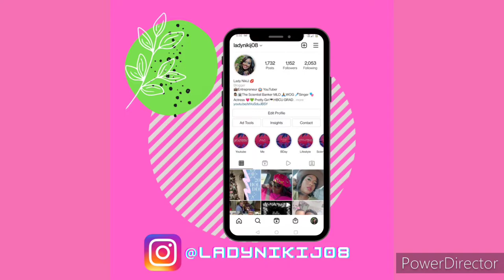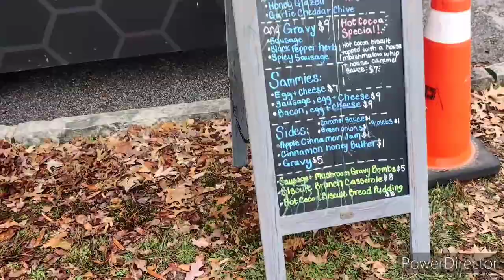VLOGMAS Day 1&2 || Shopping, basketball, etc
Hey luvs!! Decided to do a modified version of VLOGMAS and only do the week of Christmas.  Hope you all enjoy..  More to come! 😊
Happy Holidays

***I OWN THE RIGHTS TO THE INTRO IN THIS VIDEO***

***CAROL OF THE BELLS IS PUBLIC DOMAIN***

Intro Music
Better by Niki J